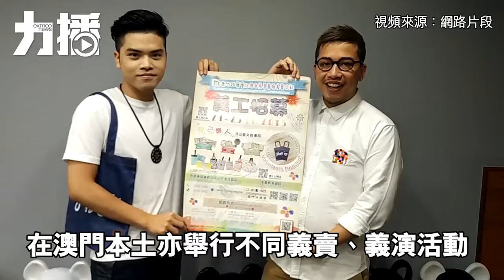演藝人協會晚宴